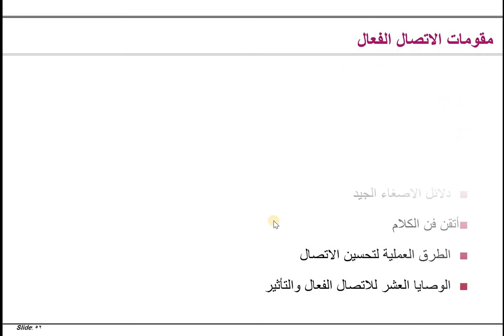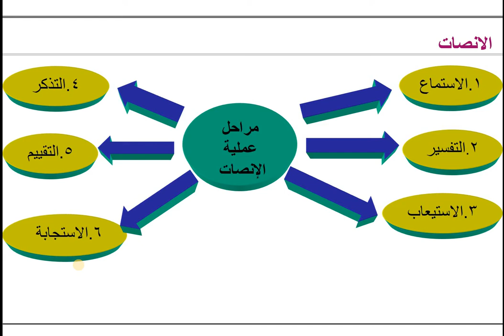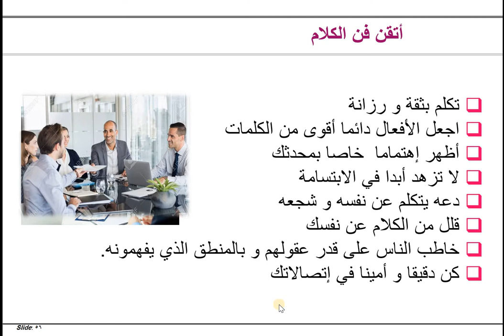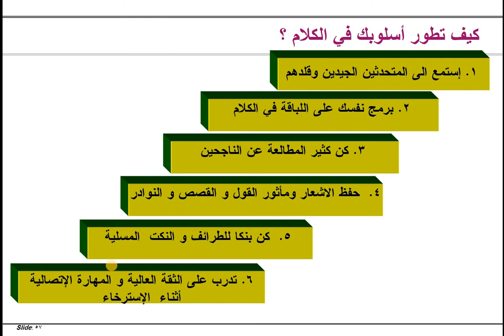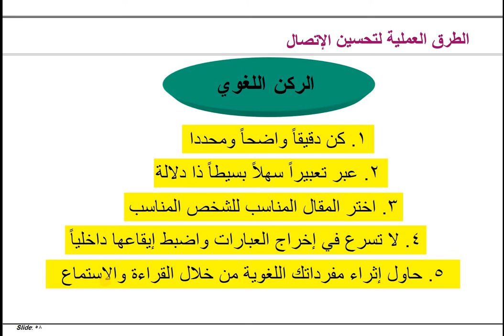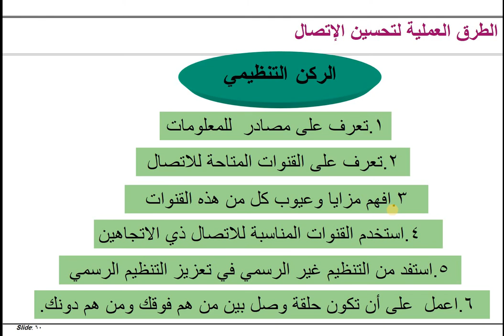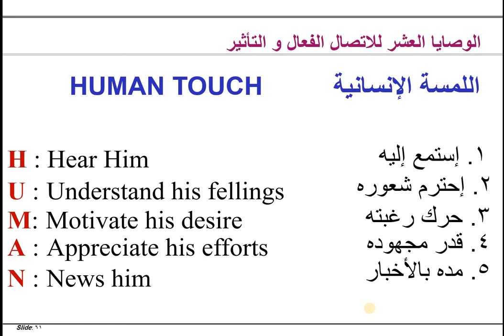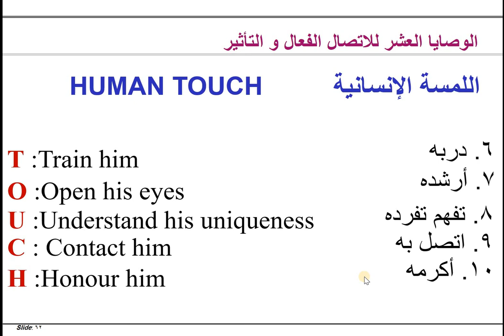مهارات الاتصال الفعال - 3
دكتور محمد على شريف